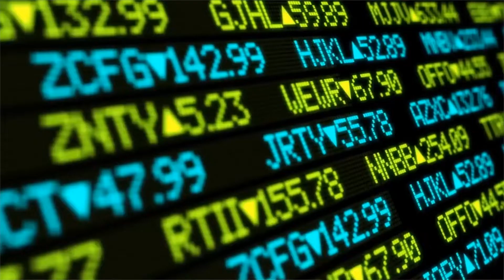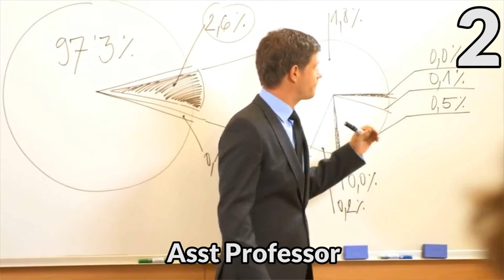Best Career Options in Humanities / Arts | 12th के बाद आर्ट्स स्टूडेंट्स क्या करें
What are the best options for art students after 12th? What subjects to choose in graduation? Which jobs are out there for art students?

कौन कौन से विषयों में छात्र स्नातक कर सकते हैं
आर्ट्स छात्रों के लिए कौन कौन से नौकरियां हैं
ग्रेजुएशन में कौन सा विषय सबसे ज्यादा सही है

Take a free test to see which personality type are you?